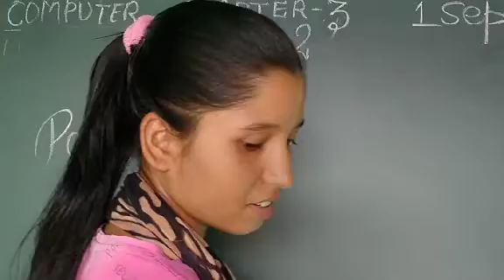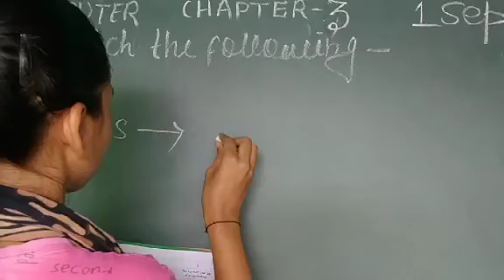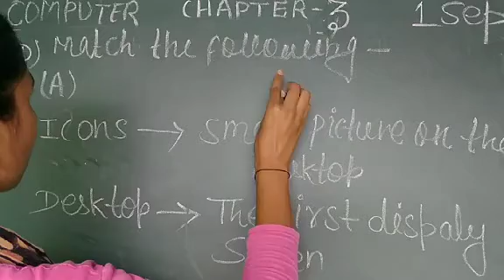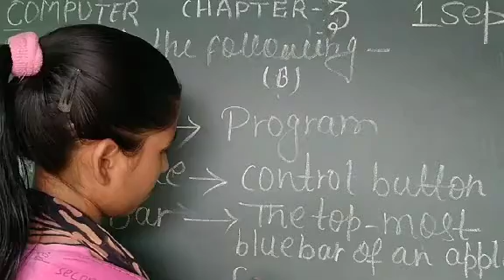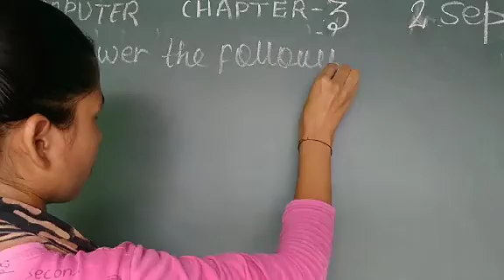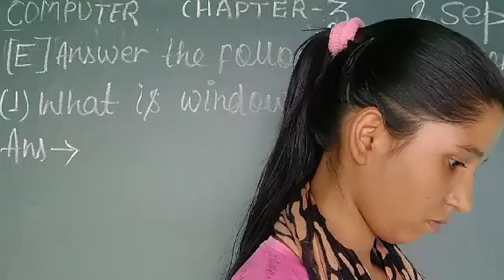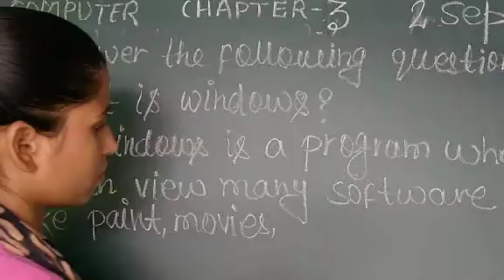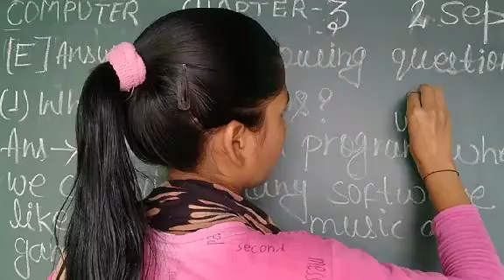Class 2 Computer